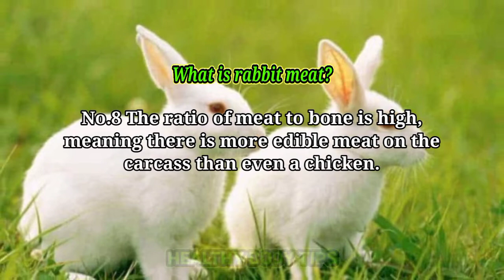Health Benefits Of Rabbit Meat🤫 | All Natural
This video is all about eating rabbit meat.